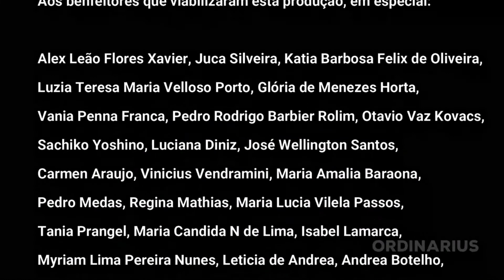Domingueira do Ordinarus 20/03